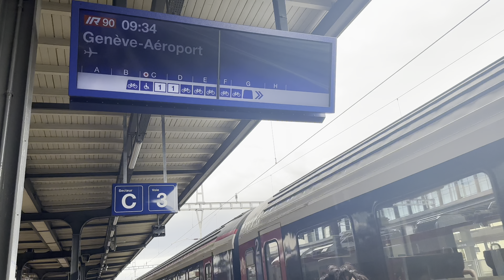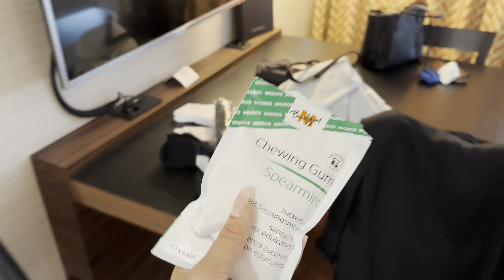HABIBI COME TO DUBAI | Tibetan Vlogger | luvtendolma